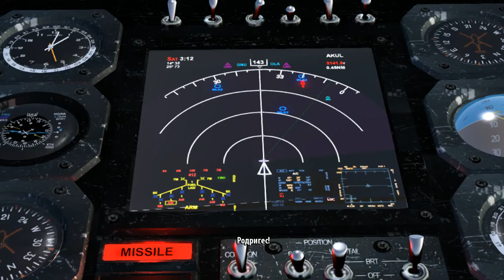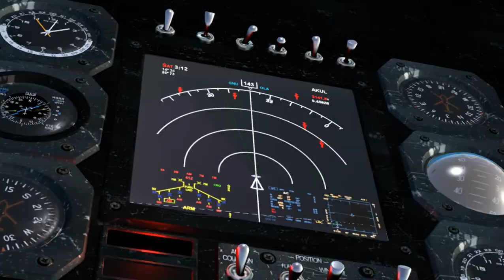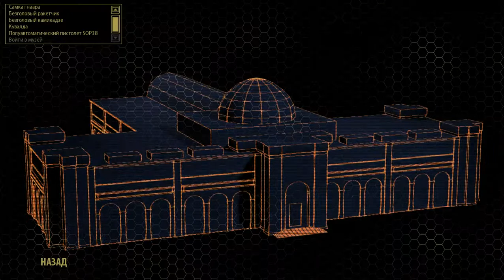Serious Sam 3 BFG : ПРОХОЖДЕНИЕ #1 ЛЕТО В КАИРЕ